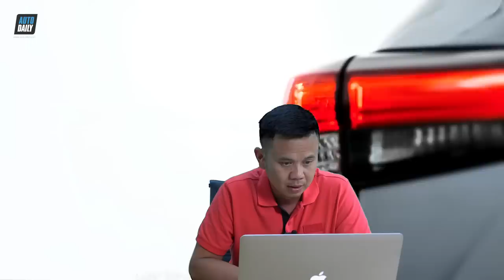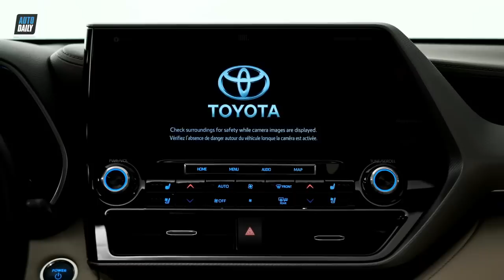TOYOTA HIGHLANDER 2020 "RẤT LEXUS": An toàn hơn, Tiện nghi hơn, Bền bỉ hơn |2020 Highlander Review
Toyota Highlander 2020 hoàn toàn mới vừa chính thức ra mắt tại Triển lãm Ôtô New York 2019 với diện mạo mang hơi thở từ người anh em RAV4, công nghệ mới cùng hệ thống hybrid hiệu quả hơn.

So với thế hệ trước, Highlander 2020 được Toyota khẳng định an toàn hơn, thoải mái hơn, bền bỉ hơn và được sản xuất với chất lượng cao hơn, dựa trên platform mới với tên gọi Toyota New Global Architecture (TNGA-K).

Về kích thước, Highlander thế hệ thứ 4 dài hơn 60mm, trong khi hàng ghế thứ 2 có thể trượt thêm 1,2 inch để tăng khoảng trống giữa hãng ghế thứ 2 và 3.

Ở khía cạnh thực dụng, bản L và LE trang bị hàng ghế thứ 2 liền khối tiêu chuẩn (có thể chở 8 hành khách), còn bản XLE, Limited dạng ghế rời (7 hành khách). Đối với bản Platinum, thiết kế ghế rời là trang bị tiêu chuẩn. Khi dựng cả 3 hàng ghế, dung tích khoang hành lý phía sau là 456 lít, còn khi gập lại thì tăng lên 2.075 lít.